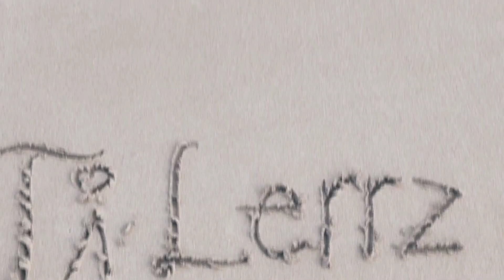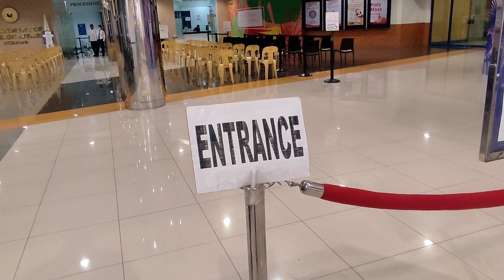GAANO KABILIS ANG RELEASING NG PASSPORT |AliMall Cubao |Tilerrz